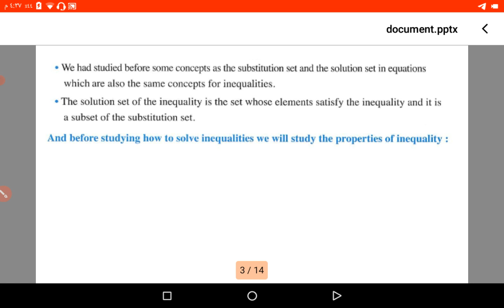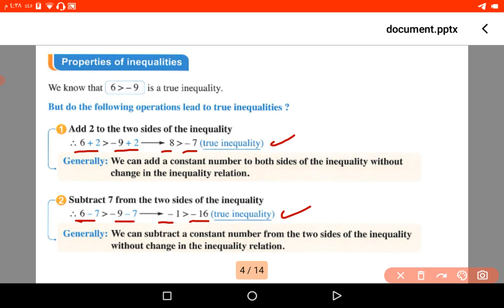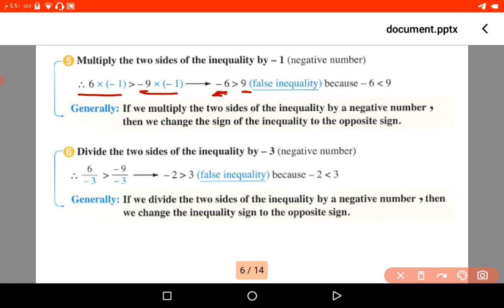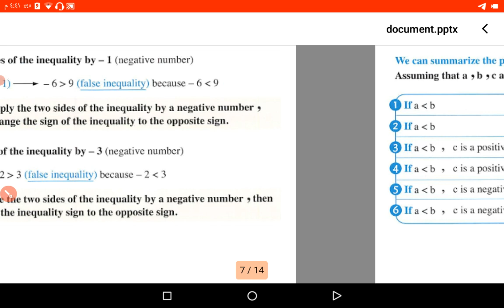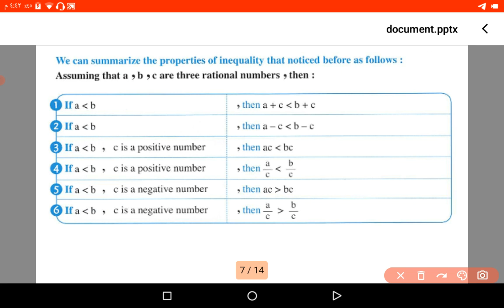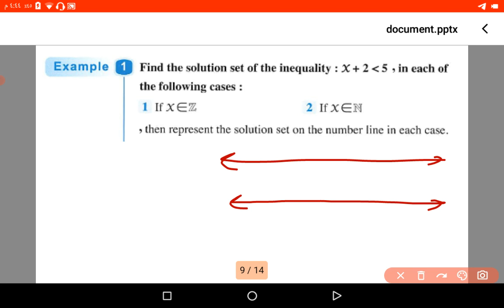010 Solving inequality in Q Math Prep 1 Unit 1 Lesson 8 ماث اولي اعدادي تيرم ثان شرح الدرس الثامن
ٍٍ  Math Prep 1 Second Term Unit 1 Lesson 8 Solving inequality in Q
 ماث اولي اعدادي التيرم الثاني شرح الدرس الثامن من الوحدة الاولي من فرع الجبر